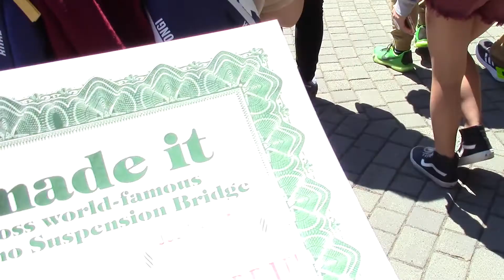Trip to Canada: DAY 4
Day 4! The 007 family went to Capilano Bridge. That was such an exciting experience. The bridge was really shaky. After that, we went back to downtown, where we had some more Japadog, and looked inside this Korean store... There were so many things that I wanted to buy in there to be honest.